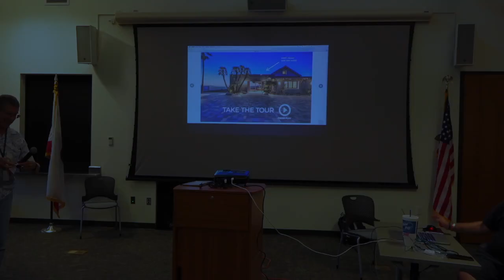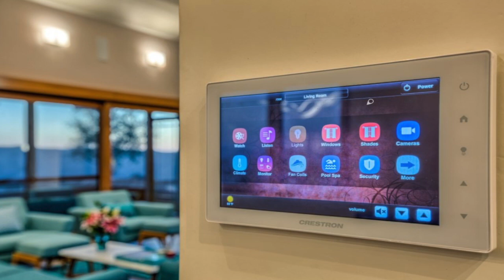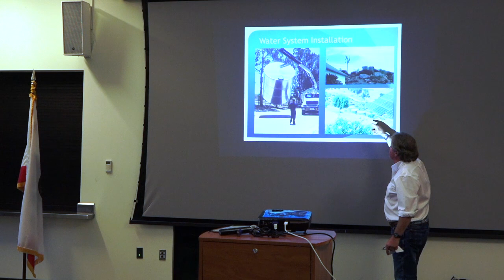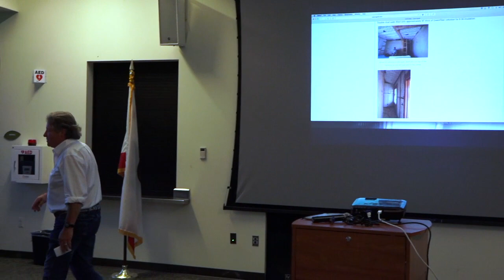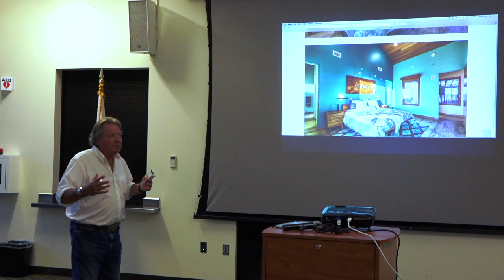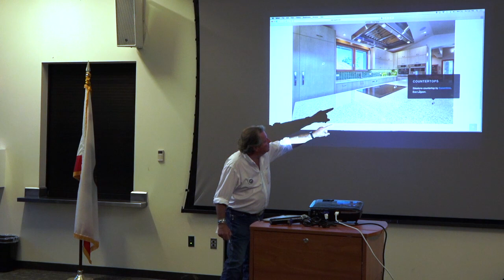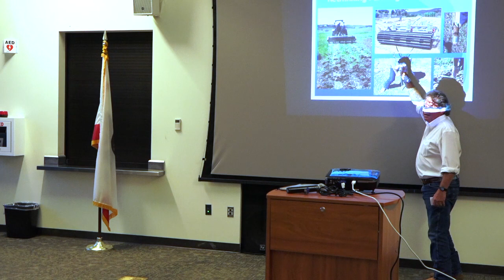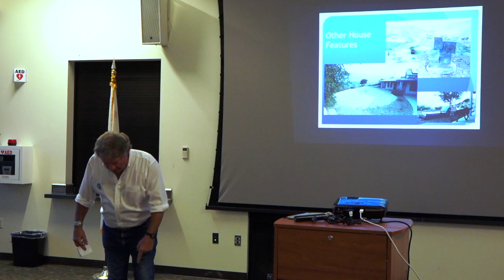Fallbrook Climate Action Team - Pierre Beauregard